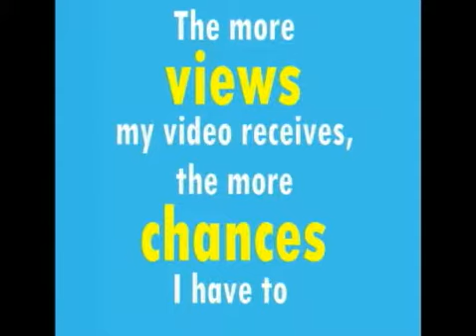Help me win an iPAD! Watch My Downtown Anaheim Competition Video!